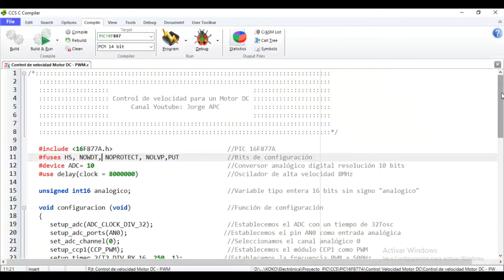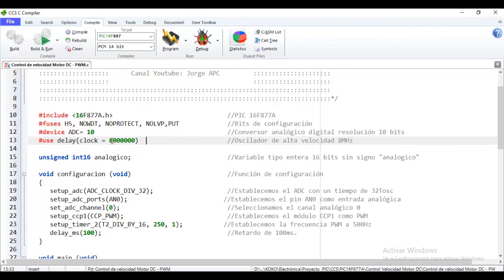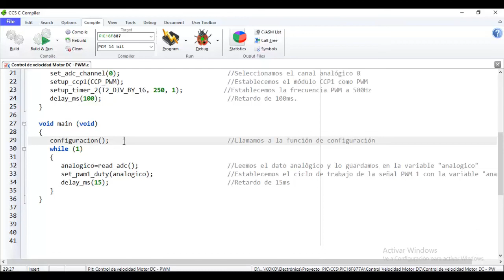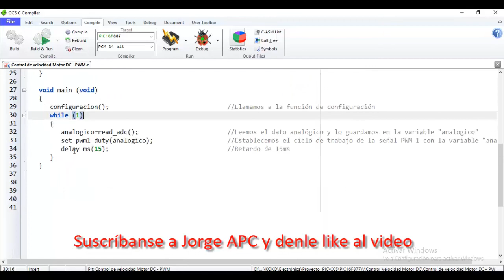PIC16F877A CONTROL DE VELOCIDAD MOTOR DC - PWM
Es muy sencillo controlar la velocidad de un motor DC, usando el PIC 16F877A, ya que este microcontrolador incluye un modulo CCP para generar señales PWM.
Al variar la potencia consumida por el motor también variara la velocidad del mismo.
Para lo cual, contaremos con un potenciómetro de 10k ohm el cual controlara la velocidad del motor DC.

El potenciómetro será conectado al pin AN0/RA0.
El microcontrolador leerá la señal analógica desde el canal analógico 0, el cual será convertido en un valor digital para establecer el ciclo de trabajo de la señal PWM.
Entonces usaremos el modulo CCP1 del PIC 16F877A el cual será configurado con una frecuencia de 500Hz.
Jorge APC

Link de descarga programación:

Jorge APC